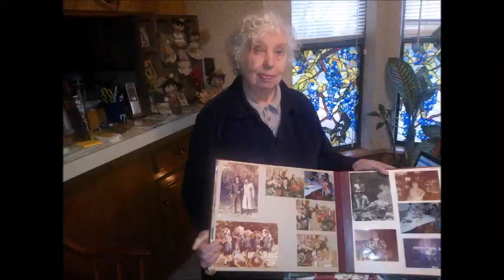2015 3 Masha in Houston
Шесть дней весны...